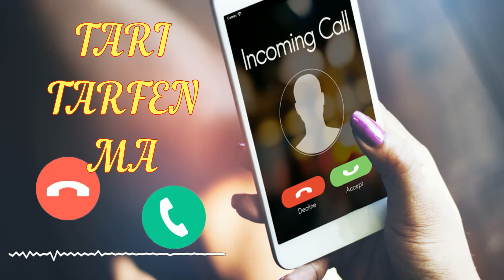TARI TARFEN MA ringtone download | Free for mobile phones | RingtonesCloud.com.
Download TARI TARFEN MA ringtone free at RingtonesCloud.com
RingtonesCloud - Ringtones free.